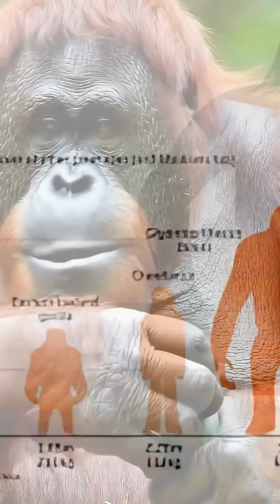Proof Scientists Found The REAL King Kong 🤯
Did you know the legend of King Kong is based on a real creature? This video reveals the fossil evidence for Gigantopithecus blacki, the largest ape to have ever lived.

For nearly two million years, this real-life Kong dominated the prehistoric forests of Asia. We explore the discovery of its giant teeth, its incredible size (standing 10 feet tall!), and the science behind this ancient mystery. This is not a myth; this is paleontology.